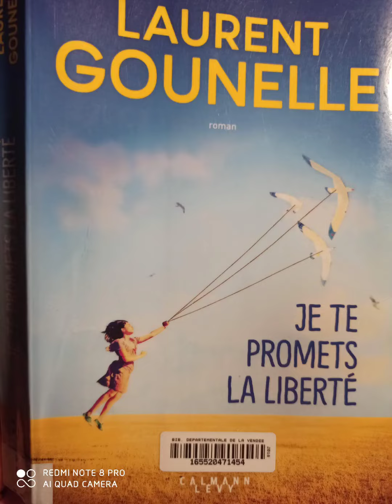lecture - laurent gounelle, je te promets la liberté, chapitre 24 suite à fin